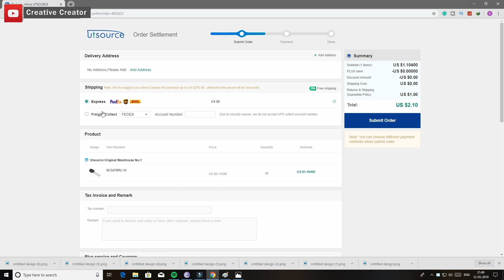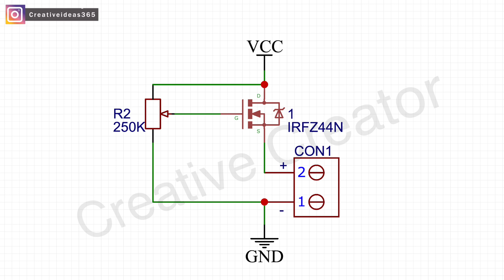LED Strip Dimmer Circuit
Hello Guys today in this video I will show you LED Strip Dimmer Circuit

**Note: Some People copy my content as well as the thumbnail. I have no issues with content as long they make it themselves. Happy Creating :)

 Needed Components Online Link About LED Strip Dimmer Circuit:

Amazon US:
555 Timer
Push Button
18650 Battery
18650 Battery Holder
3W LED
10MM LED

Amazon India:
555 Timer
Push Button
18650 Battery
18650 Battery Holder
3W LED
10MM LED